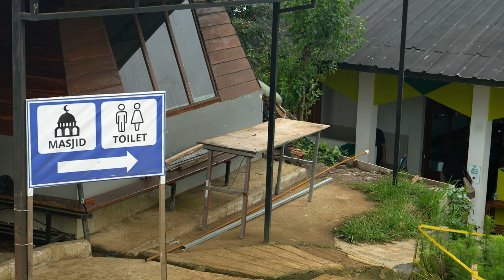Kemping pada ketinggian 1670 mdpl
Rahasia di balik kemping di ketinggian 1670 mdpl bagian1.

Inlah keindahan alam yang tersembunyi di atas ketinggian 1670mdl, angin yang sejuka, udara yang segar, membawa kita dalam harmoni yang sempurna.

Di ketinggian 1670 meter di atas permukaan laut, Taman Langit menyajikan pengalaman spiritual dengan keindahan alam yang tak terkalahkan. Namun, kami juga memahami betapa pentingnya kenyamanan Anda.

Taman Langit Pangalengan Kab. Bandung.
Cp.